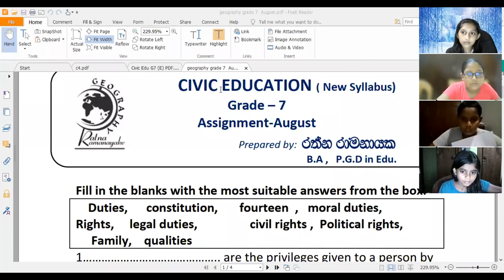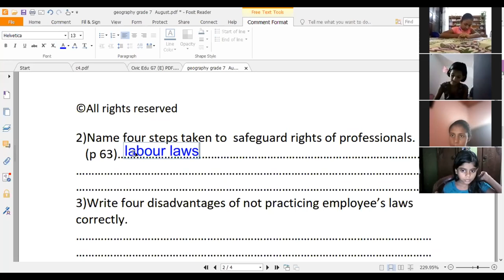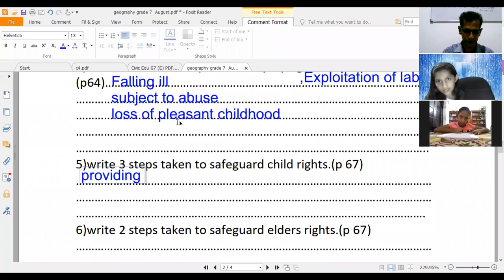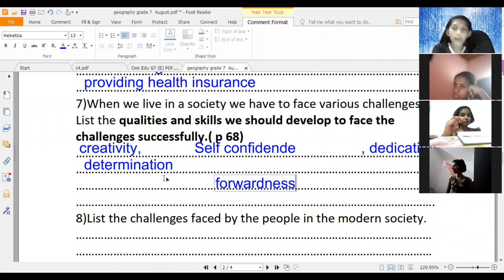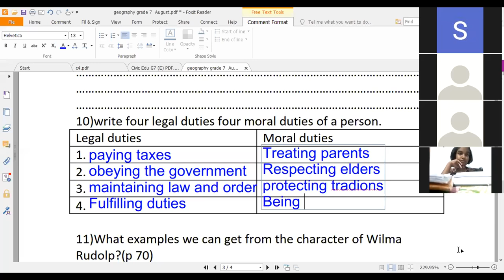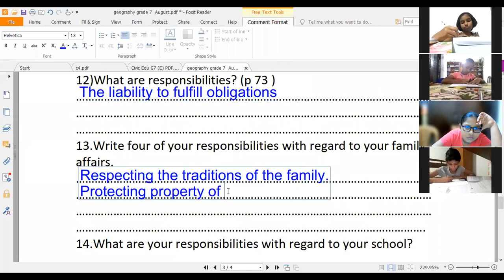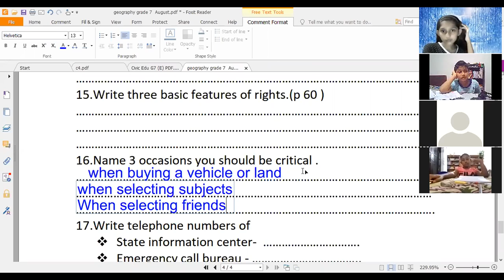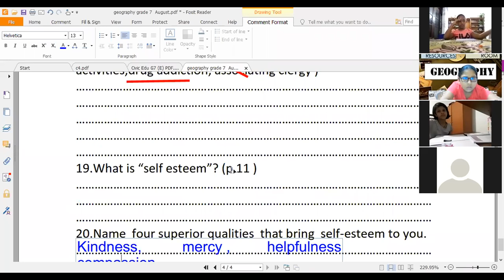Civic Education (English medium) grade 7 paper discussion